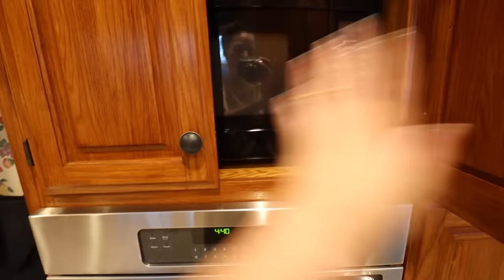feeling *VERY* overwhelmed & EXTREME cleaning + organizing | VLOGMAS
the SCARIEST thing EVER happened .. & some unpacking, deep cleaning & organizing by you're truly xx | VLOGMAS DAYS 2 & 3

00:00 I can’t believe this happened.
02:56 unpacking
03:55 reno question
05:04 only in the south..
05:56 deep cleaning sesh
07:07 bathroom tour
08:06 tackling the kitchen
09:16 honest chat
11:43 the BEST cleaning hack
12:18 kitchen tour